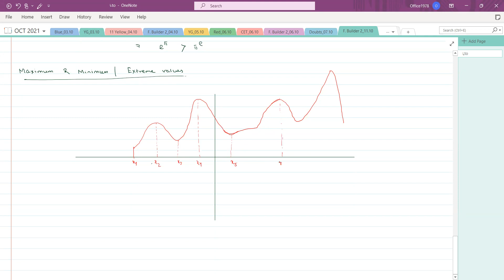Application Of Derivatives,11th,Foundation Builder 2,Date- 11-10-2021,By-Premnarayan Baliarsingh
Details on Application of Derivatives!